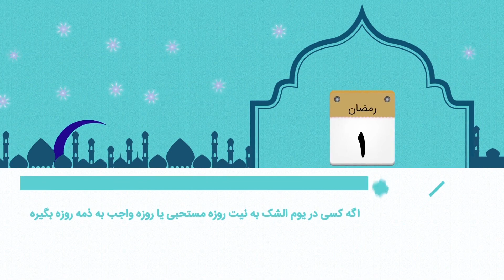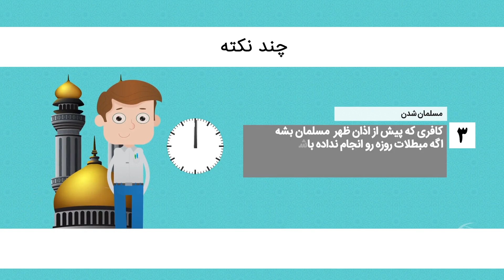موشن گرافیک آموزش احکام روزه - نیت - قسمت سوم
بعضی از روزهای سال، روزه گرفتن ثواب بیشتری داره اما باید مواظب بود تا وقتی که روزه واجب یا قضای روزه بر ذمه باشه، نمیشه به نیت روزه مستحبی روزه گرفت.ولی اگه کسی  فراموش کنه که روزه واجب بر ذمه داره وروزه مستحبی بگیره و قبل از ظهر به یادبیاره باید نیتش رو به نیت روزه واجب برگردونه اما اگه بعد از ظهر متوجه روزه واجب بشه روزش باطله.  در این بین، یوم الشک احکام متفاوتی داره.

یوم الشک به روزی می گن که معلوم نیست روزه آخر ماه شعبانه یا روز اول ماه رمضان .و برای همین روزه گرفتن این روز واجب نیست

اگر هم کسی بخواد روزه بگیره باید به نیت روزه مستحبی و یا روزه واجبی که بر ذمه داره روزه بگیره  که دراینصورت  اگه بعدا معلوم بشه یوم الشک، اول ماه رمضان بوده، روزه اون به عنوان روزه ماه رمضان محسوب میشه

اما اگر در بین روز مطمئن بشه که اول ماه رمضانه باید فورا نیتش رو به نیت روز اول ماه رمضان برگردونه

چند نکته:

1- اگه کودکی در ماه رمضان و پیش از اذان صبح بالغ  بشه باید اون روز رو روزه بگیره ولی اگه بعد از اذان بالغ بشه و مبطلات روزه رو انجام نداده باشه بنابر احتیاط واجب باید نیت روزه کنه  وروزه رو ادامه بده و بعدا هم مجددا قضا کنه

2- اگه بیماری که از روزه معاف شده، پیش از ظهر بهبود پیدا کنه و کاری که روزه رو باطل می کنه انجام نداده باشه باید نیت روزه کنه و بنابر احتیاط واجب مجددا قضا کنه ولی اگر بعد از ظهر خوب بشه روزه اون روز واجب نیس و فقط باید قضای اون رو به جا بیاره

3- کافری که پیش از اذان ظهر در ماه رمضان مسلمان بشه و مبطلات روزه روانجام نداده باشه بنابر احتیاط واجب فقط روزه رو ادامه بده و لازم نیس اون رو قضا کنه